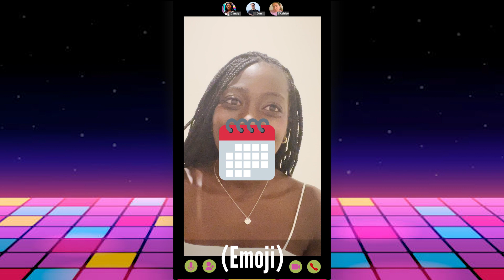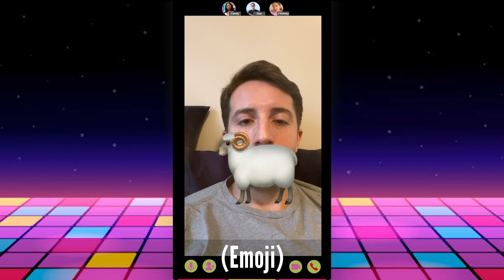Emoji Bar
Written by Clay Taylor